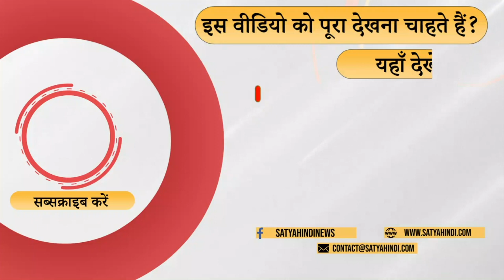‘अब BJP, पुलिस, प्रशासन, न्यायपालिका में फर्क मिट चुका है’ I HATE SPEECH I DHARMA SANSAD I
जिग्नेश मेवानी को एक साधारण से ट्वीट के लिए असम पुलिस गिरफ़्तार कर लेती है मगर हर दिन ज़हर उगलने वालों के ख़िलाफ़ कार्रवाई क्यों नहीं होती? वर्तमान की स्तिथि पर क्या कह रहे हैं प्रो. अपूर्वानंद? Satya Hindi…

Jignesh Mevani is arrested by the Assam Police for a simple tweet, but why is no action taken against those who spew poison every day? What are you saying on the present situation? Apoorvananda? Satya Hindi…